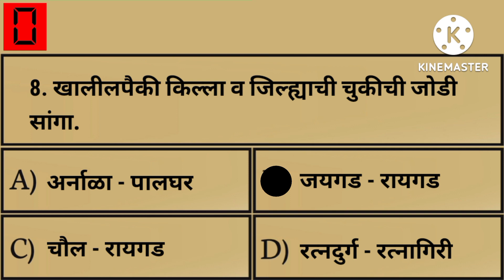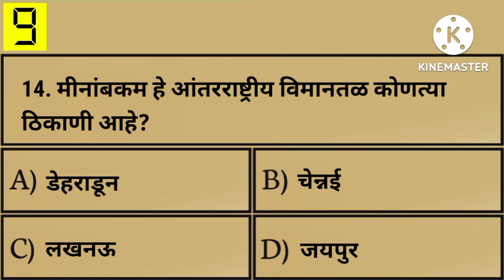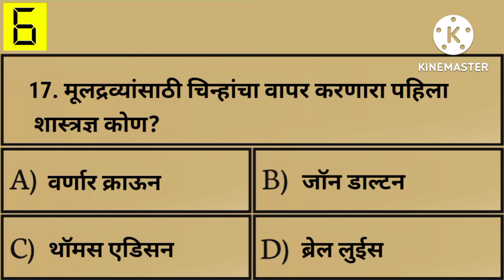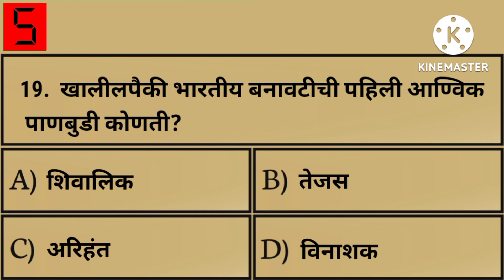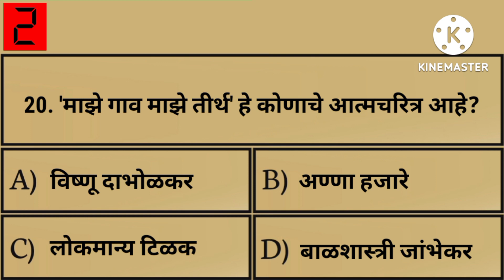तलाठी भरती 2022 | सराव टेस्ट | सराव संच | प्रश्नसंच | सराव पेपर | talathi bharti 2022 practice test